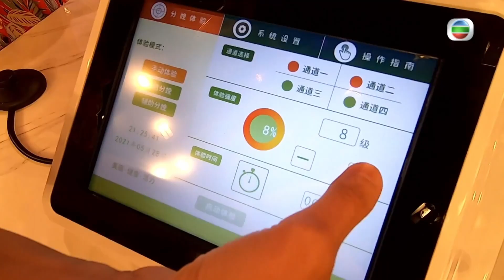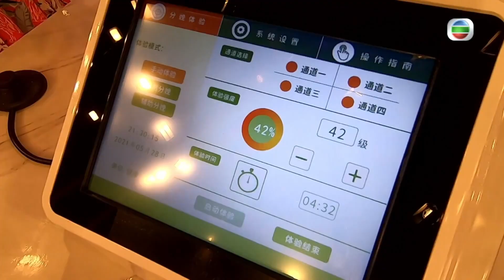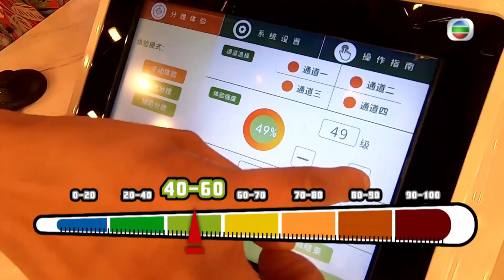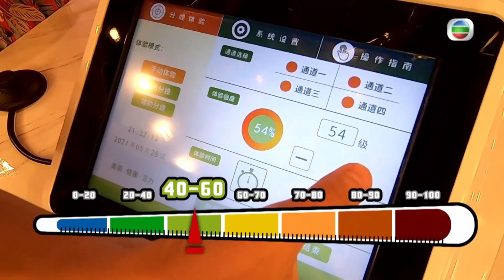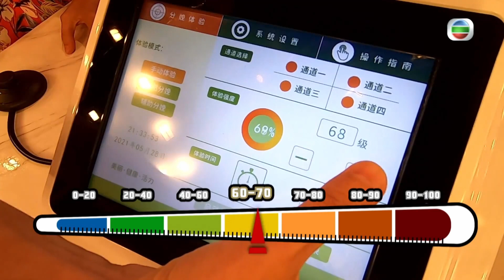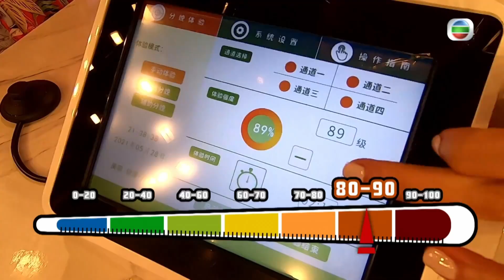吳家樂回應育兒方式嚴厲沖涼管教｜黃祥興管教子女不准食飯看電視｜吳家樂子女感壓力多謝郭晉安提醒｜日日媽媽聲 余安安 羅敏莊 陳凱琳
魯振順與未婚妻、陳榮峻與妻子吳香倫在步入黃昏之年找到另一半，流露出年輕初戀般的甜甜蜜蜜。

吳家樂、黃祥興對子女的管教方式同樣為人垢病，前者被指過於嚴厲，後者則相對放任，二人為此平反，再齊齊接受生仔劇痛體驗。

邵音音、林雅詩細道因為曾拍攝三級片而被誤解的心酸，兩位媽媽如何堅強面對閒言閒語？

羅霖探訪從家暴中走出來的勇敢媽媽，亦會細說離婚的自身經歷。

又請婦產科醫生講解高齡生育的謎思。另帶來有關臍帶血的資訊。